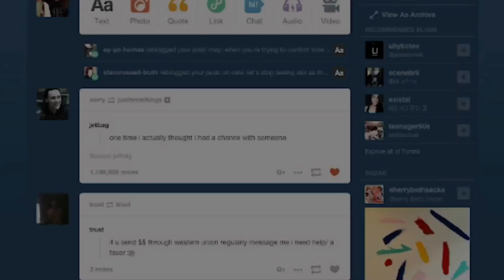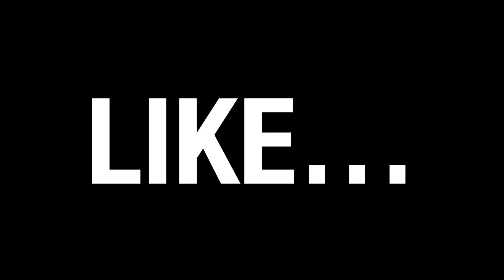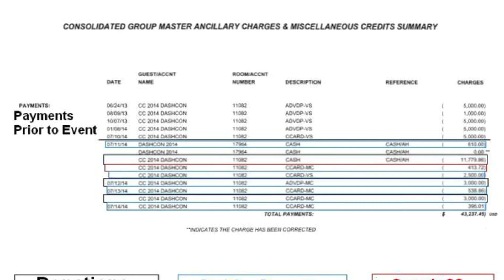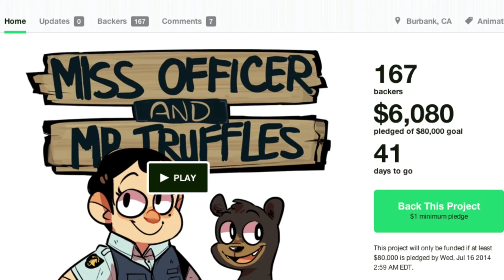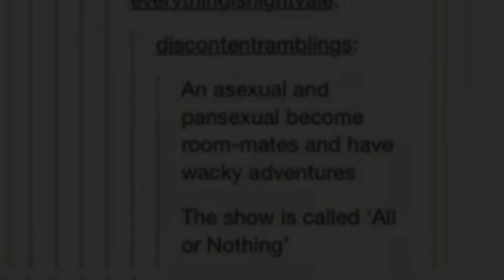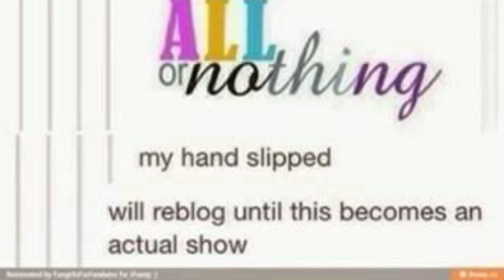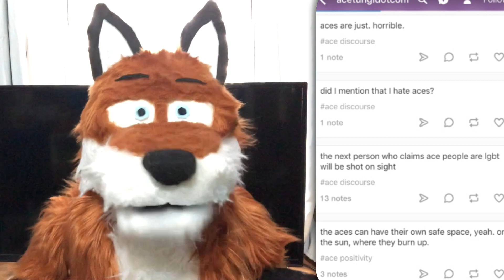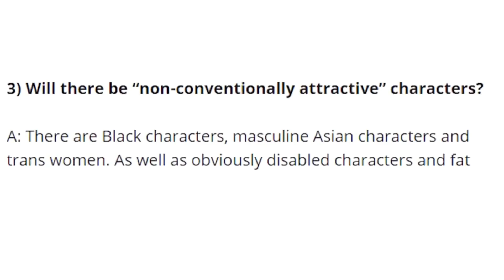Tumblr’s History of Scamming People | ReddVids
A decade ago, Tumblr was rife with predatory Kickstarters and Indiegogos trying to steal money from the website’s users in creative, clever, and uniquely sneaky ways…
Join me as I recap some of the most infamous scams of the internet hosted through Tumblr, such as the messy organization and insincerity of DashCon, the artistic rise and mismanaged fall of Miss Officer and Mr Truffles, the immature ignorance of All or Nothing, and the prejudiced pandering of the Arkh Project.

None of the images, videos, or songs (except for the ones with my face in them) are mine.
BLVKAROT - M.I.L.F. - Friday Night Funkin C-Side Official OST (INSTRUMENTAL) [Outro]